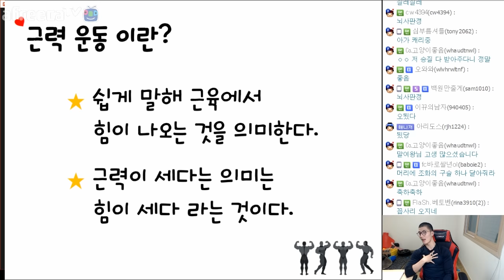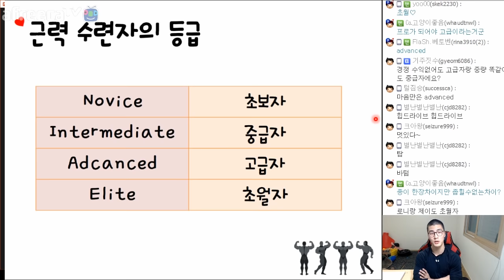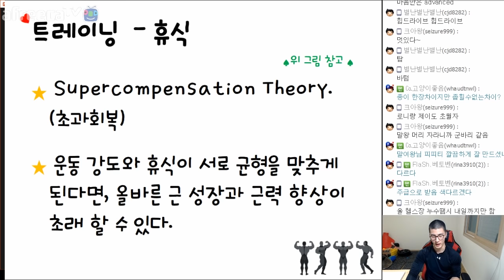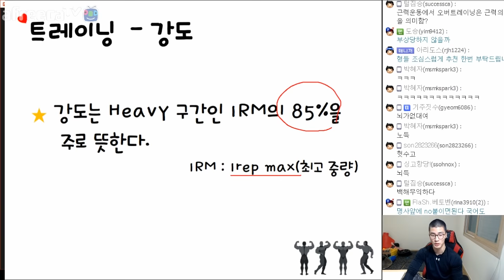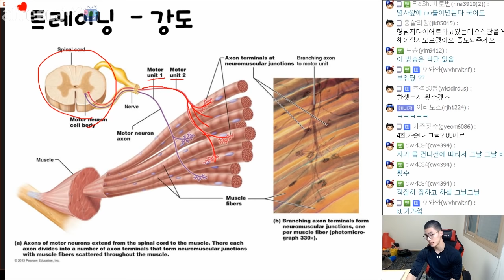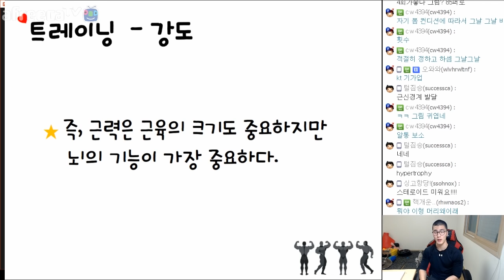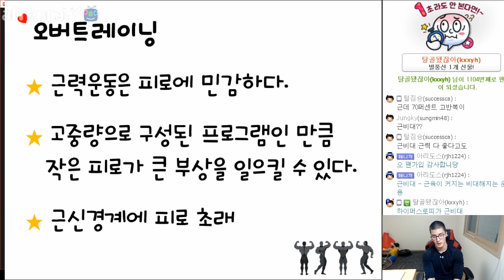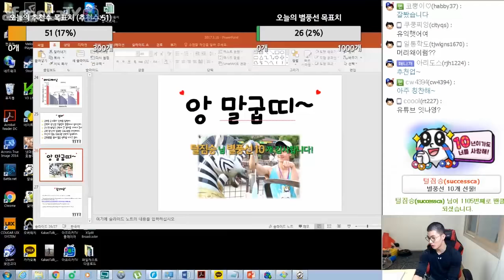남자의 상징! 근력운동 강의 [170310]